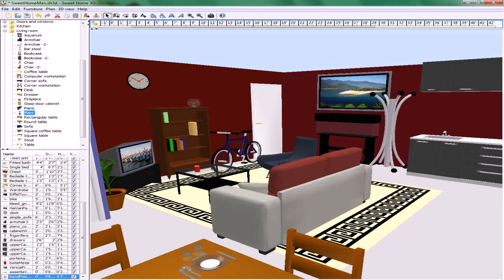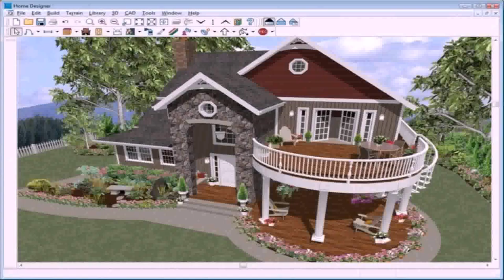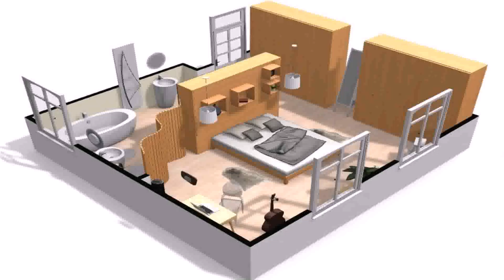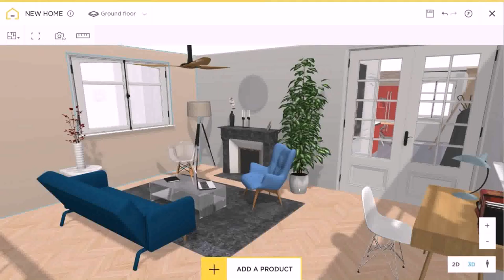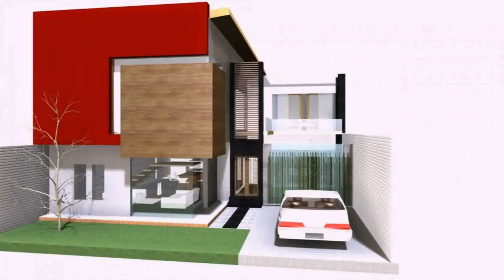Online Tool To Design House - Gif Maker DaddyGif.com (see description)